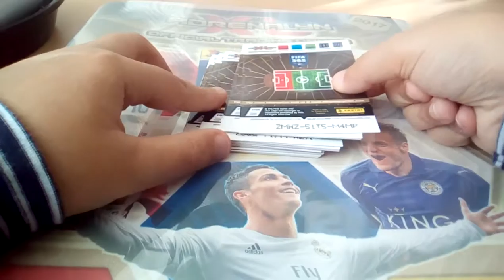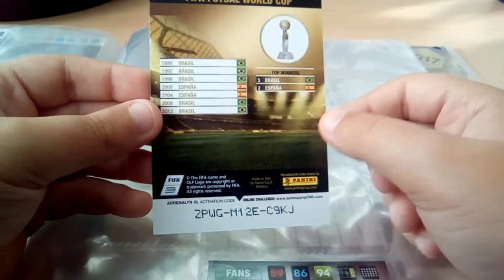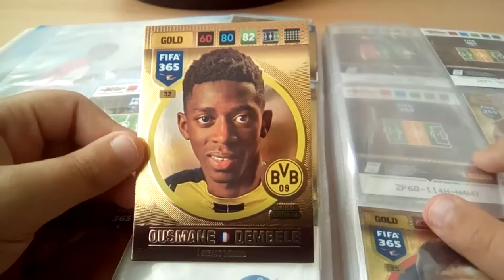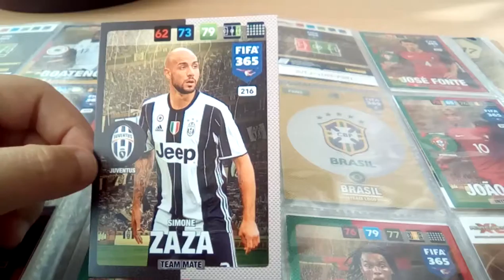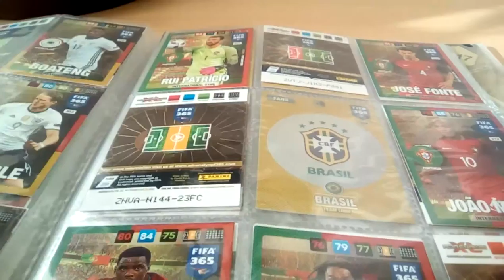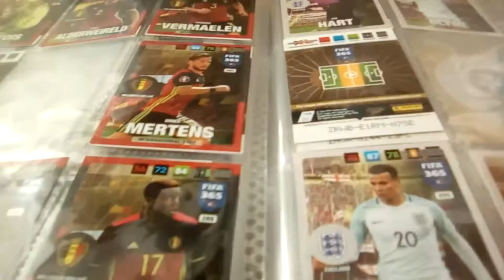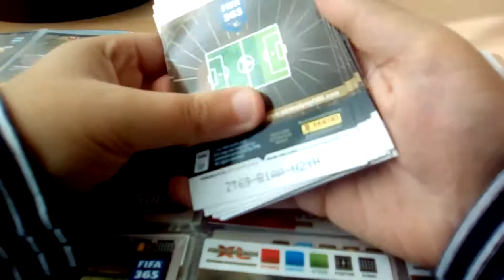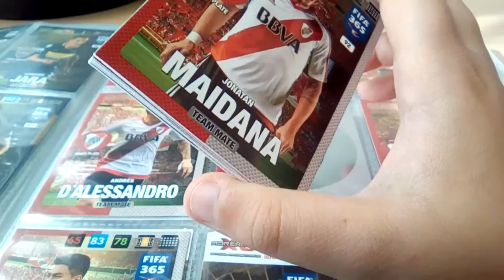Fifa 365 Mappenupdate Teil 5